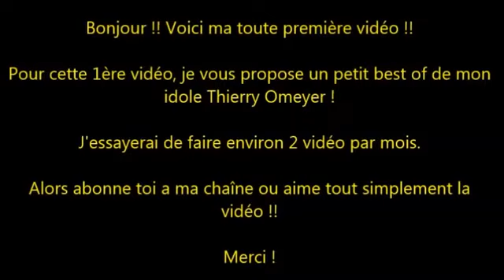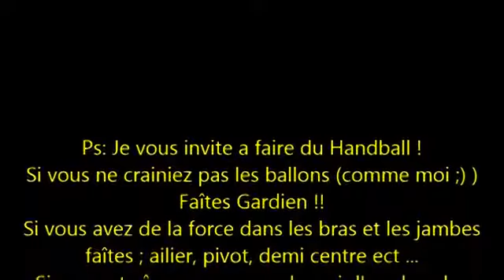Best of Thierry Omeyer !